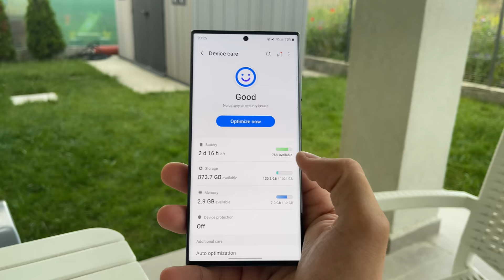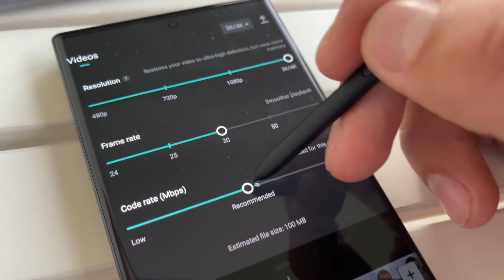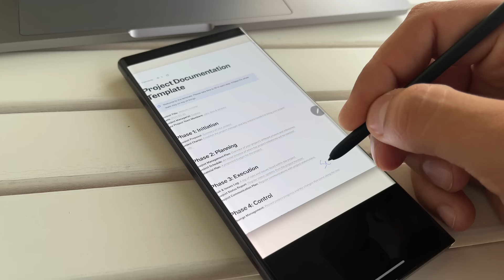UNDE este locul SECRET de unde poti filma avioane in BUCURESTI !? - Vlog 282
Am fost astazi in 3 locuri diferite pe langa aeroportul Henri Coanda din Bucuresti, de unde poti urmari avioanele care aterizeaza si care decoleaza la si de la Bucuresti.

Daca vrei sa ai TV 8K pentru cand vine video 8K uite aici unele ieftine

Pentru prima locatie si locul cel mai usor de ajuns aveti aici coordonatele: (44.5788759, 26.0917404)
Pentru locatia de unde se vede cealalta pista mai intai bagati pe maps locatia asta: (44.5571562, 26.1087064) , si apoi de acolo bagati locatia asta: (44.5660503, 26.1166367)

Daca iti face placere sa ne sustii calatoriile, uite niste link-uri 🥰:
- ING lei: RO15INGB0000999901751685 (Bogdan Pricope titular)
- Thanks: buton cu semnul "❤️" sub video
- Membru: buton "Alatura-te/Join" sub video